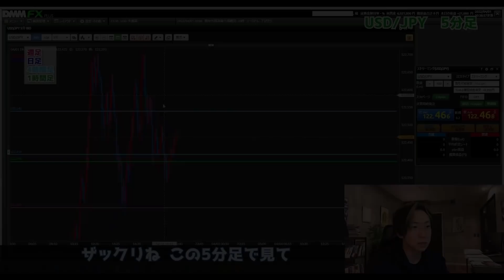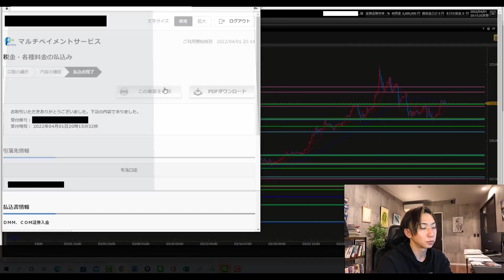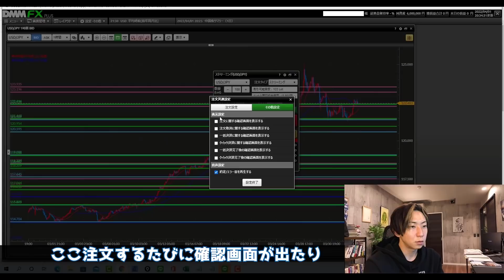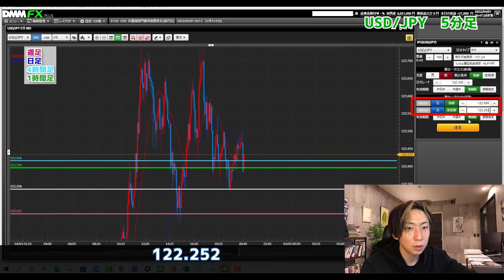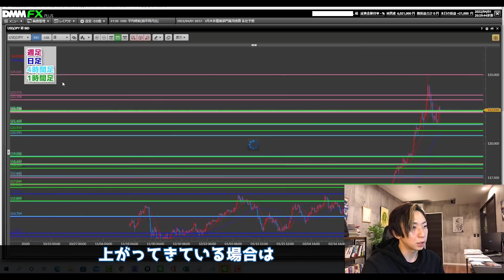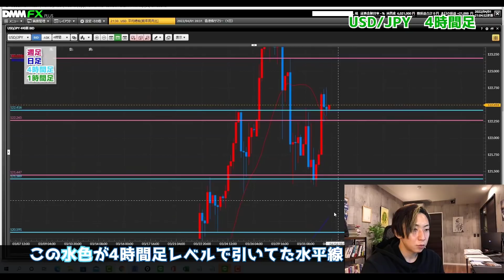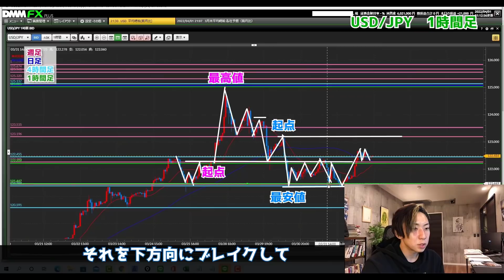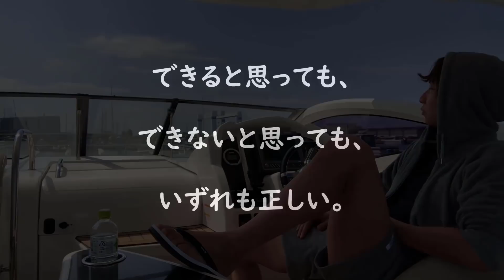FXの始め方と具体的なトレード手法。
■FXのトレード手法と投資家マインドを段階的に学べるLINE公式

■DMMFXの口座開設はこちら（PR）

今すぐ登録して、入手してくださいね！！！